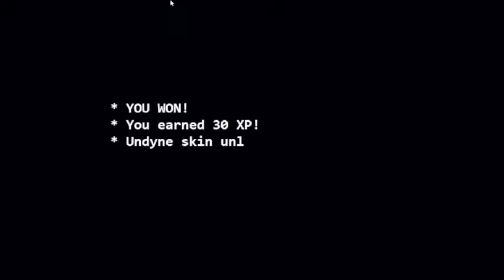Bonetale Gameplay 1# | UNDERTALE fangame gameplay